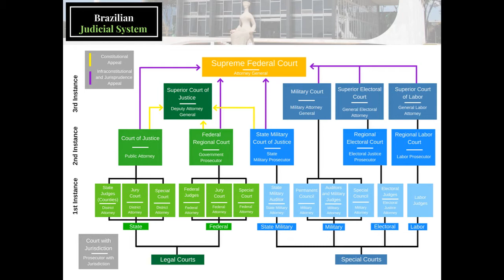Brazil's Infanticide of Isabella de Oliveria Nardoni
This episode covers the 2008 infanticide of Isabella de Oliveria Nardoni at the hands of her father Alexandre Nardoni and her stepmother Anna Carolina Jatobá.

Copyright for Audio by A Crime Story Podcast and its creator.